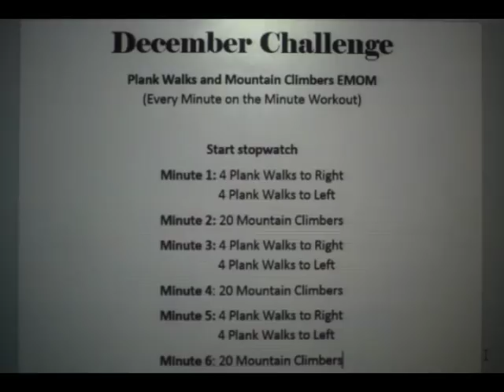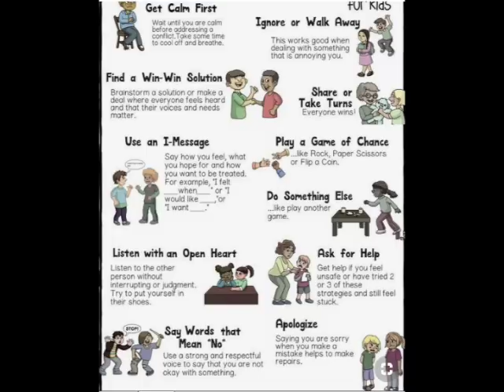December Lion's Roar